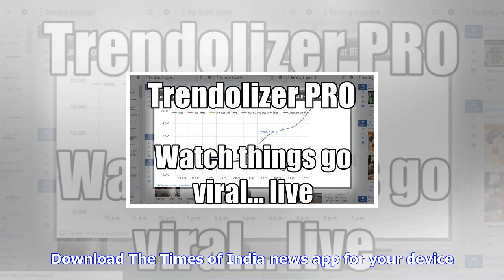Breaking News | 'kadvi hawa' trailer: sanjai mishra, ranvir shorey starrer is a wakeup call to the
'kadvi hawa' trailer: sanjai mishra, ranvir shorey starrer is a wakeup call to the horrendous effects of climate change

The trailer of Nil Madhab Pandas social drama Kadvi Hawa dropped online and its a harsh reminder of ...